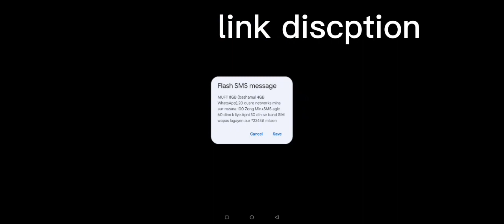Mines game trick|mines game kiase khailte hai|1400 se 5k earn|Ns gaming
mines game trick
mines game trickshamza 3 patti gaming
mines game 5 logo wali trick
mines game winning tricks today
mine game trick today
mine game winning tricks
mines game tricks today
mine game trick
mines game trick 5 logo wali trick
mine game 5 logo wali trick 100% working Tricks
mines game trick today 5 logo wali

Mines game trick 3 patti blue

news

kia
Kia viral tiktok
brawl stars montage
brawl stars fails

Mines game epic win
games

gameplay

mines game hack
mines games biggest secret
mines game most powerful winning trick mines game trick 3 patti mines g...
mines game new hack trick bilal 3 patti
mines game full hack tricks in pakistan 3 patti sky mines game winning tricks...
mines game epic win tricks mines game big jackpot tricks mines game tricks b...
mines game trick 3 patti loot
Q mines game trick 3 patti happy